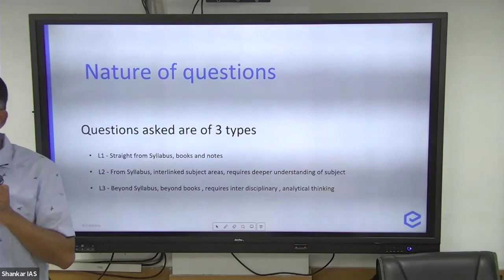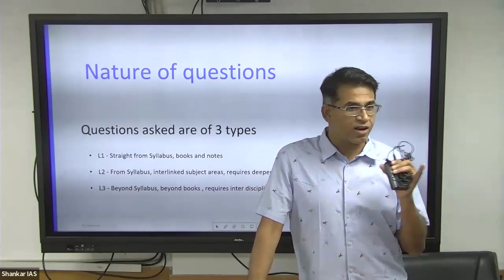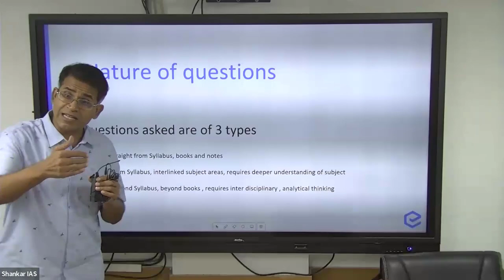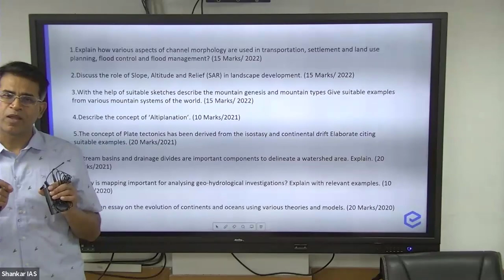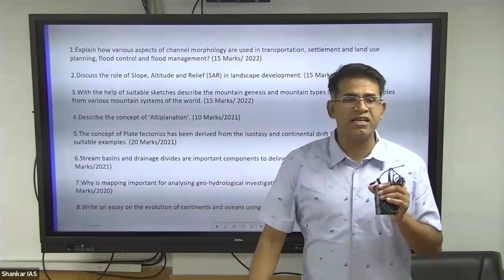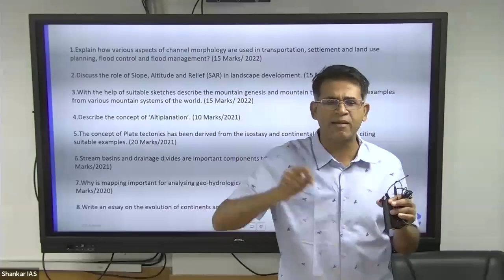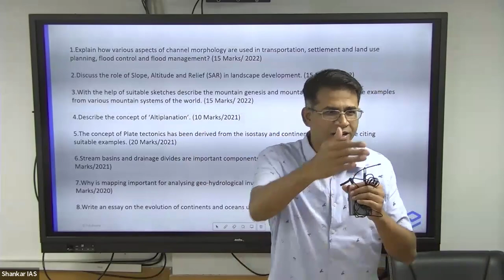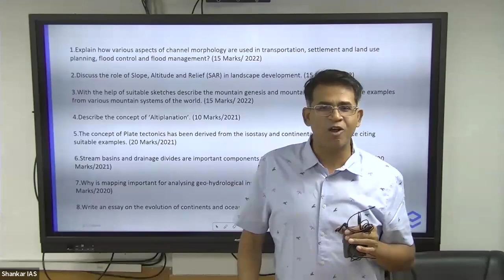Nature and Types of Questions | Geography Optional | UPSC CSE 2024 | Shankar IAS Academy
In this video, Mr.Shabbir A. Bashir has discussed the nature and types of questions asked from the Geography Optional Syllabus.